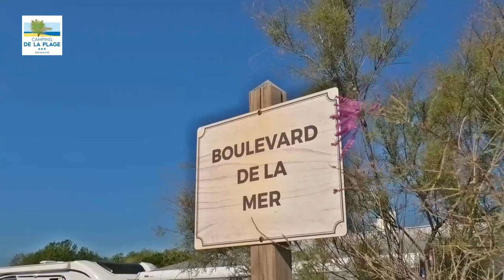Camping de la Plage à Grimaud dans le Var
Vacances au Camping de la Plage à Grimaud dans le Var, sur le Golfe de Saint-Tropez à proximité de la cité lacustre de Port Grimaud.
Réalisation Armin BRETTSCHNEIDER